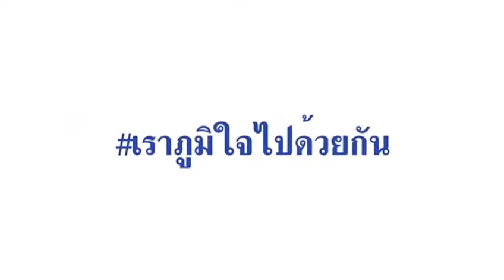Ep 85 ภูมิใจไทยเดินหน้าแก้ปัญหาความเดือดร้อนให้กับพี่น้องประชาชนทั่วทุกพื้นที่อย่างต่อเนื่อง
จักรกฤษณ์_ทองศรี ส.ส.บุรีรัมย์ เป็นประธานเปิดงาน “ประเพณีแห่เทียนพรรษา อัตลักษณ์ประโคนชัย สืบสานประเพณีตามวิถี New normal ประจำปี 2563” โดย ทำพิธีหล่อเทียนพรรษา ถวายเทียนพรรษา และเยี่ยมชมการจัดงานทั้ง 6 คุ้มวัดเก่าแก่ของชาวประโคนชัย
ฐิตินันท์_แสงนาค ส.ส.ขอนแก่น พร้อมทีมงาน ผช.ส.ส. ได้ร่วมประชุมหารือกับตัวแทน ชุมชน บขส.1 เพื่อหาแนวทางในการขอเปิดใช้สถานีขนส่ง บขส. 1 ภายหลังถูกสั่งปิดการใช่งานโดยให้ย้ายไปใช้ บขส.3 ที่อยู่ห่างออกไป 9 กม.ทำให้เป็นภาระของผู้โดยสารต้องเสียค่าใช่จ่ายและเสียเวลาในการเดินทางเพิ่มขึ้น
เอกการ_ซื่อทรงธรรม ส.ส.แพร่ ลงพื้นที่พบพี่น้องประชาชน รับฟังปัญหาความเดือดร้อน พร้อมมอบถุงปันสุข เพื่อเป็นกำลังใจในช่วงโควิด-19 ให้กับประชาชน ณ ต.ร้องกวาง อ.ร้องกวาง จ.แพร่